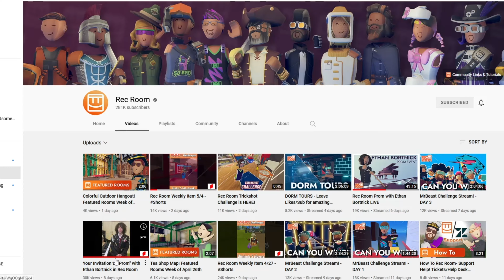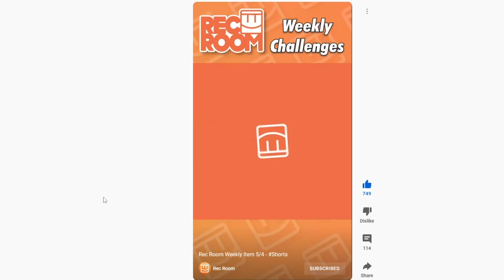I Starred in a REC ROOM WEEKLY VIDEO! - Rec Room VR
Never thought I'd be able to do it, but I finally got into a Rec Room Weekly Announcement Video!